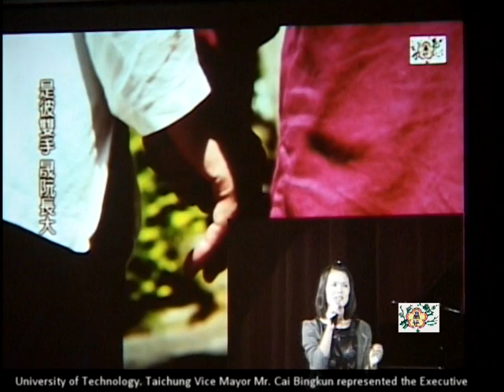崇仁新聞-Chong Ren awarded scholarships to promote morality and filial piety in the year 100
Chong Ren awarded scholarships to promote morality and filial piety in the year 100.

Ms Chen Hongzhen founded Chong-Ren Cultural and Educational Foundation in the hope of helping more students.

Every year, Chong Ren Cultural and Educational Foundation awards scholarships to promote students' morality and filial piety. This year, to celebrate the 100th anniversary of the ROC, the Foundation organized the presentation ceremony with I-Kuan Tao concert named "Marvelous 100 and Promoting Filial Piety." In the ceremony, 70 students received the scholarships.
The founder of Chong Ren Cultural and Educational Foundation, Ms Chen Hongzhen, learned from her father's example dedicated to the virtues of morality and filial piety. Every year she awarded scholarships to help students complete their studies and repay our nation and society.

Taichung Vice Mayor Mr. Cai represented the Executive Yuan to award a medal to Chong Ren Foundation.

Since January 1986, the board of directors has continued with the tradition. Up to now, more than 1500 students have received the scholarships. This year, senior Tao transmitting master Han Wannian represented the board to give a lecture, in which he emphasized that the cause of the Foundation must be glorified and that we should all make contributions to our nation and society.
On 20 August, 2011, the ceremony was held in Hui-Chan Hall of the National Chin-Yi University of Technology. Taichung Vice Mayor Mr. Cai Bingkun represented the Executive Yuan to award a medal for the Foundation's distinguished contributions to social education.

The performances of the Troupe and the Choir emphasized the importance of filial piety.

In the ceremony, Chong Ren Filial Piety Troupe presented a drama called "Father's Scrambled Rice," which described the life of a single father who raised his daughter in a big city and on the day before her wedding, he told her how much she had meant to him.
Taichung Chong-De Choir also sang three touching songs in the ceremony; namely, "All Start From Vegetarian," "What Mom Likes," "Three Generations in a Family." They have deeply touched the hearts of the 2000 participants in the audience.